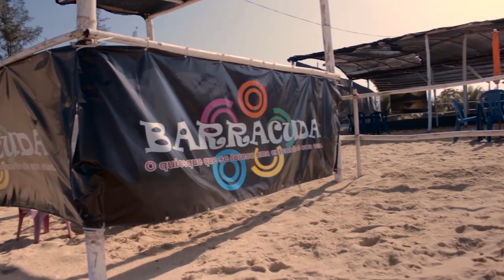Deu Bode | Trailer Oficial (Curta-metragem)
Mundinha Films, LAF Produções, MW Produções e 3 Micos Cia de Teatro.
Apresenta
Deu Bode
Elenco:
Equipe:
Direção: Reginaldo Celestino
Roteiro: Gerson Rodrigues
Direção de Fotografia: Israel Araújjo
Produção Executiva: Isa Di Morais
Direção de Arte: Vera Monteiro
Direção de Produção: Ângela Cardoso
Som Direto: Luis Villanueva
Câmera A: Israel Araújjo
Câmera B: Jadir Denadary
Produtor de Elenco: Lino Besser
Edição: Israel Araújjo
Assist. Produção: Ronny Pratta
Trilha Sonora: Ranya
Trilha Sonora: Jhane Soul
Trilha Sonora: Quim Barreiros
Still: Jadir Denadary
Figurino: Sérgio Medina
Produção:
LAF Produções
MW Produções
Mundinha Films
3 Micos Cia de Teatro
MUNDINHA FILMS (Israel Araújjo)
LAF PRODUÇÕES (Gerson Rodrigues)
3 MICOS CIA DE TEATRO (Reginaldo Celestino)
MW Produções (Isa Di Morais)